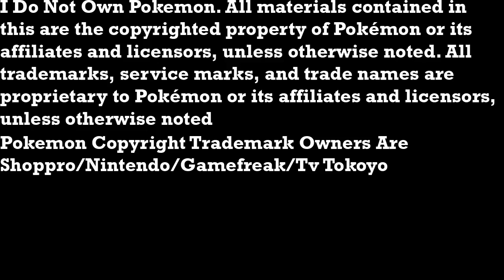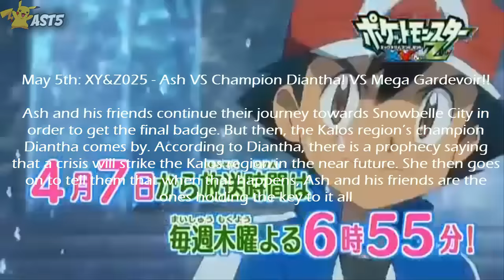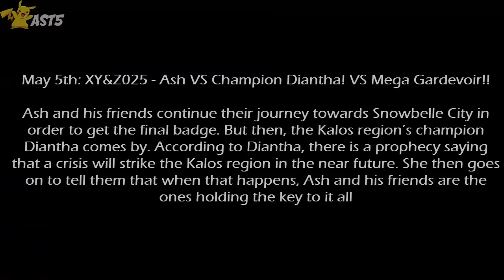Pokemon XY&Z Episode Short Update 22,23,24,25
The Following Video Shows The Summaries Of The Upcoming Four Episodes.They Are-
Pokemon XY&Z Episode 22
Pokemon XY&Z Episode 23
Pokemon XY&Z Episode 24
Pokemon XY&Z Episode 25

I DO NOT OWN POKEMON AND THE MUSIC

Ash gets Mega Ring/Transformation Stabilizer for Ash Satoshi Greninja!!! Will ash get mega evolution!?! Would you like to see Ash mega evolve charizard for mega charizard y or mega sceptile?
Serena Becomes Ash! Ultimate Pikachu Showdown!
Pokemon Sun and Moon Anime? What would you like to see in a potential Pokemon Sun & Moon Anime?
Ash vs Diantha Rematch! Ash vs Alain Rematch! Ash vs Wulfric
Will Ash Catch Phantump? Do you think Ash should capture and get Phantump/Trevenant? Will Ritchie & Sparky Return?
Are you hyped for the upcoming Ash vs Alain Rematch & Ash vs Diantha Rematch, and the Ash vs Wulfric Gym Battle?
Keep an eye out for more Pokemon XY&Z Episode 21, 22, 23, 24, 25 Screenshot Previews & Live Reaction Reviews!
Upcoming Hype Full Pokemon XY&Z Anime Episodes Coming Soon:
Pokemon XY&Z Anime Series Episode 21 English Sub & Dub
Pokemon XY&Z Anime Series Episode 22 English Sub & Dub
Pokemon XY&Z Anime Series Episode 23 English Sub & Dub
Pokemon XY&Z Anime Series Episode 24 English Sub & Dub
Pokemon XY&Z Anime Series Episode 25 English Sub & Dub
Pokemon XY&Z Anime Series Episode 26 English Sub & Dub
Pokemon XY&Z Anime Series Episode 27 English Sub & Dub
Pokemon XY&Z Anime Series Episode 28 English Sub & Dub
Pokemon XY&Z Anime Series Episode 29 English Sub & Dub
Pokemon XY&Z Anime Series Episode 30 English Sub & Dub